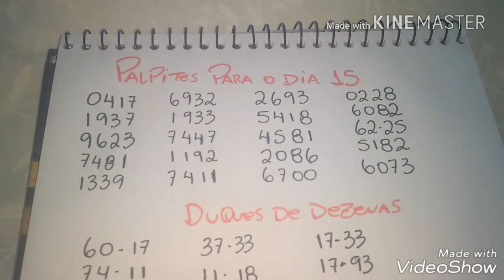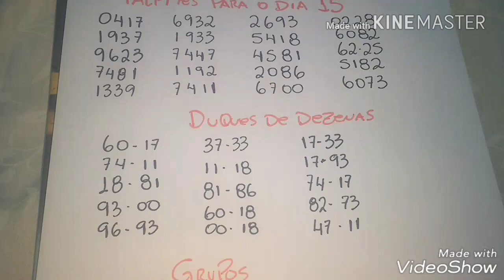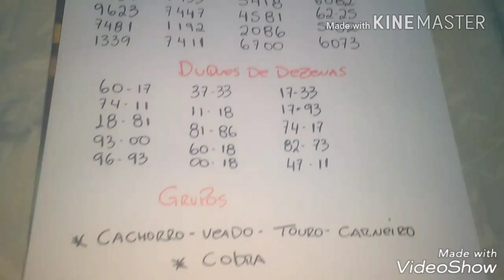Palpite de hoje dia 15 para o jogo do bicho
mais um vídeo do canal galego_13 trazendo palpite de hoje dia 15 para o jogo do bicho, palpites são baseados na técnica do x,cruzada, truque 44 e tirando os palpites dos resultados.se inscreva no canal e ative o soninho pra sempre estar por dentro de todas as novidades e o bicho do dia.palpites pra hoje

 para entrar no grupo de Whatsapp e só clicar no link abaixo